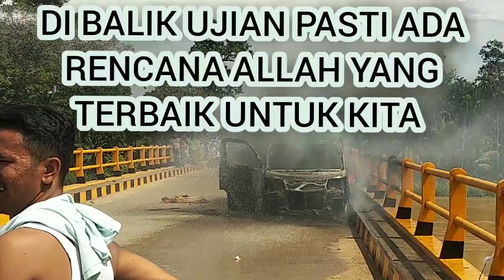KEBAKARAN SATU UNIT MOBIL LUXIO MINIBUS DI JEMBATAN PEKAN HERAN@salsa variasi tv